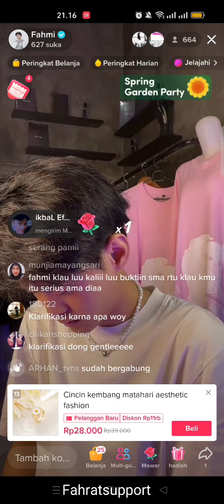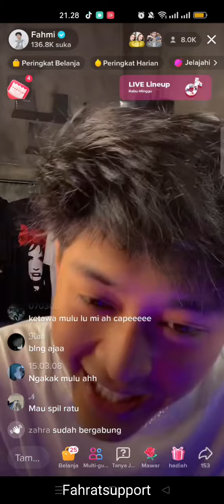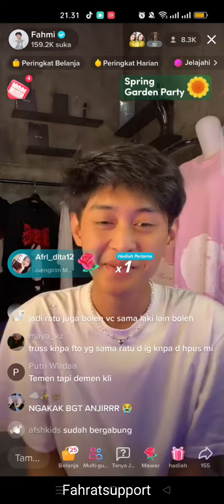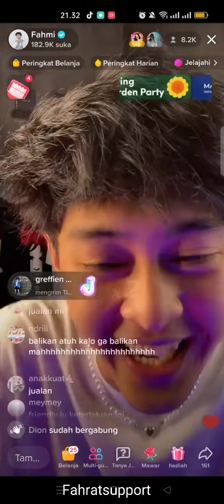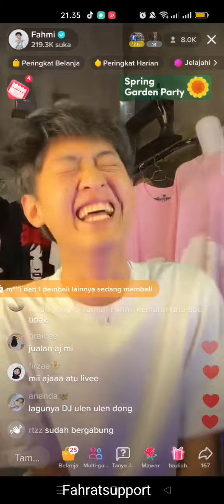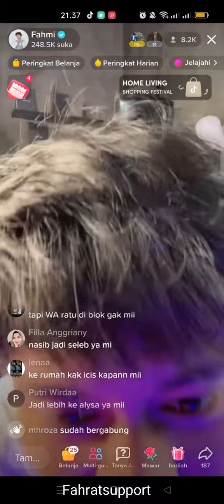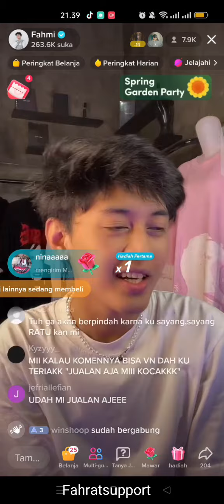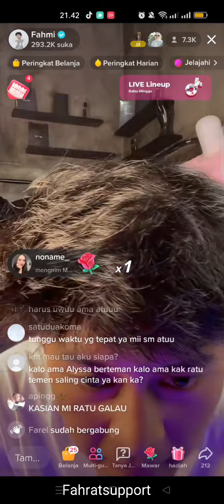Fahmi Live dipaksa klarifikasi VC 😂